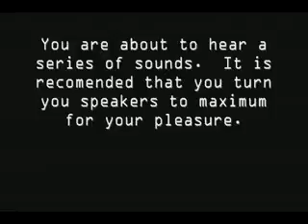Something Cool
You are about to hear a series of sounds.  It is recommended that you turn your speakers to maximum for your enjoyment.